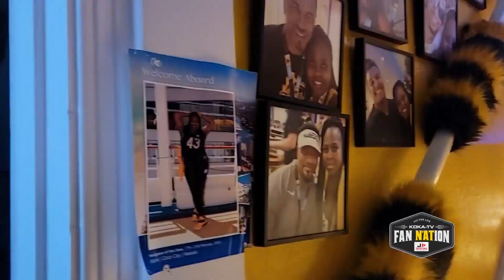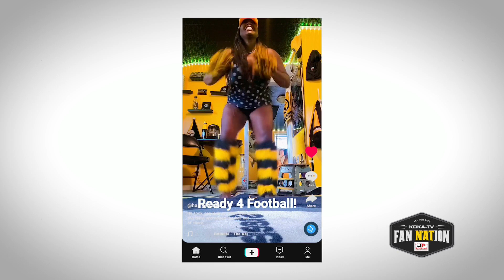Fan Cave: Rochester's She-Cave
Rochester, New York's Dede Gause takes the Fan N'ATion crew into her She-Cave, decked out from wall-to-wall in Steelers memorabilia.